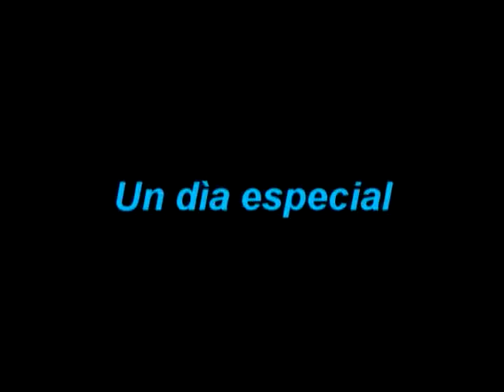UN DIA ESPECIAL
VALENTINA EN SU GRADO